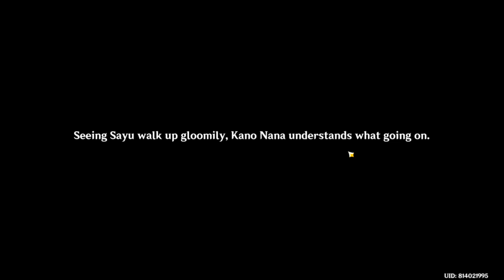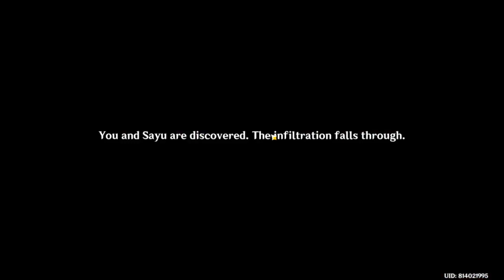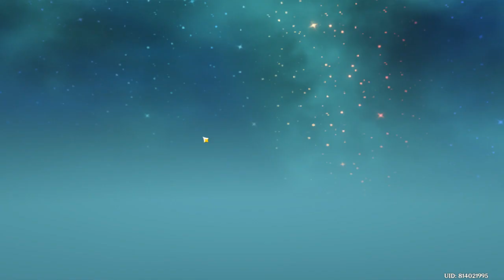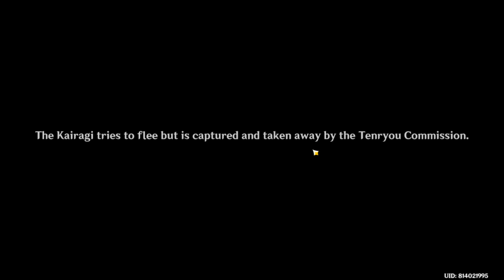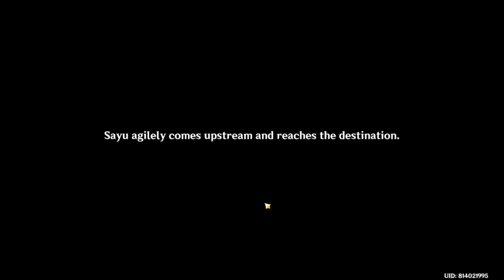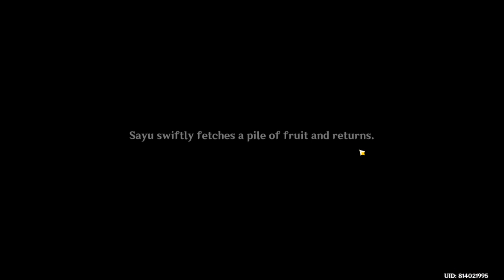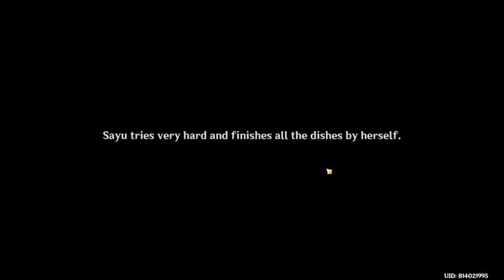sayu story quest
This is part of the new 2.2 update, covers all 6 sayu story endings.